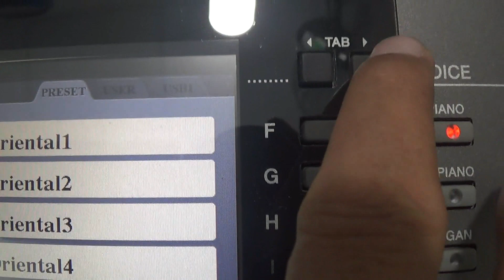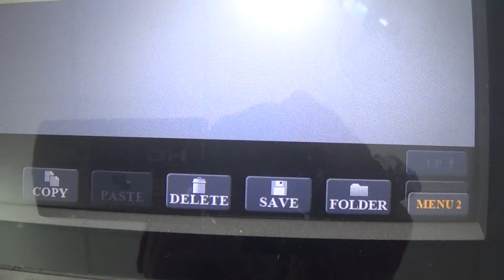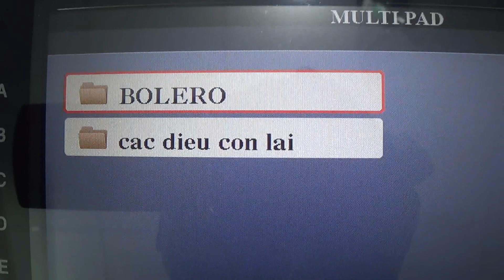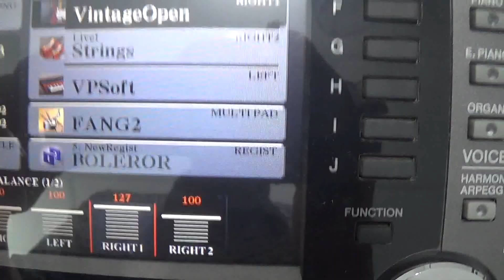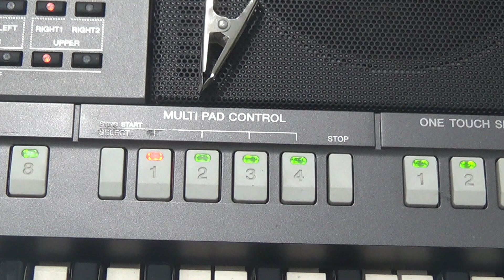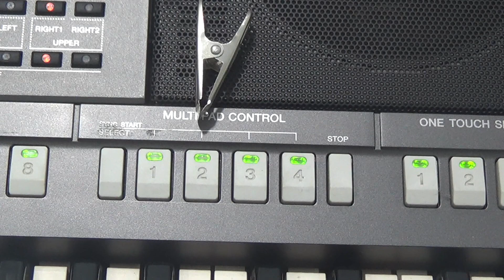huong dan xu dung multipad psr 970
LỚP NHẠC THẦY NGÔN     21/30  NGUYỄN THIỆN THUẬT
PHƯỜNG 2  QUẬN 3  -NHẬN DẠY KÈM  GUITAR  -ORGAN -UKULELE- .PIANO - -VIOLIN -TAMBOURINE -ĐT 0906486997